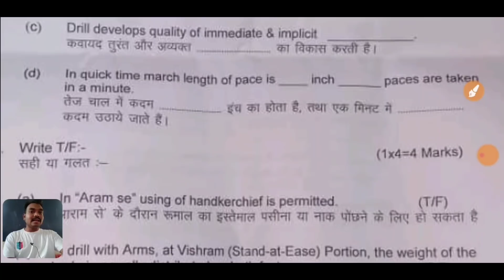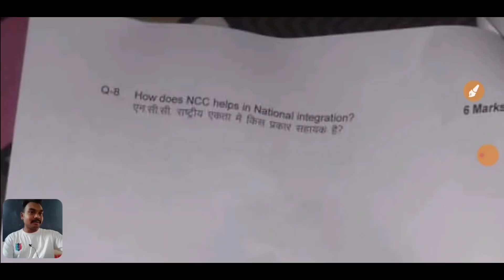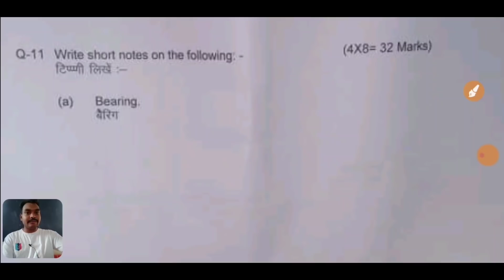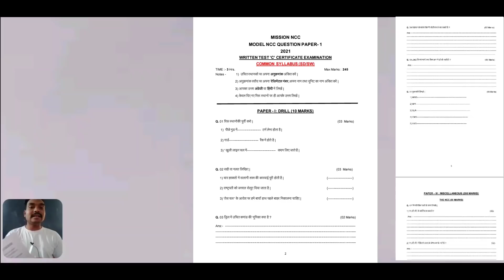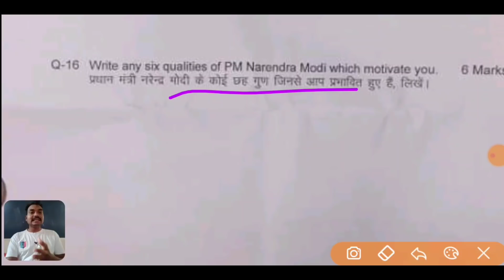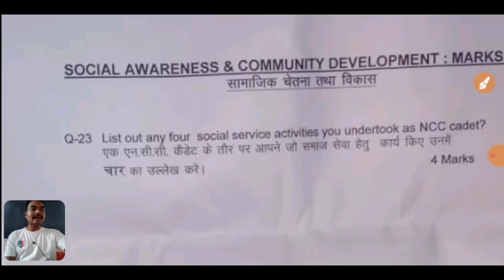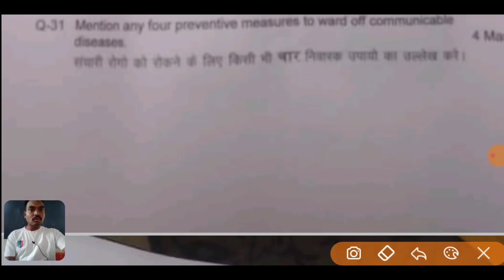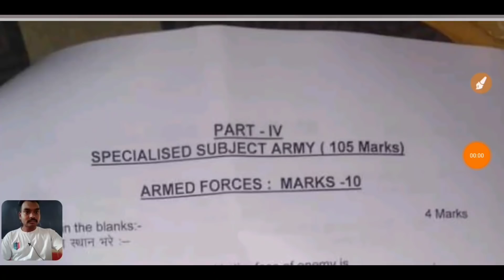NCC C Certificate Paper 2019 | Ncc C Certificate Question Paper in Hindi PAPER